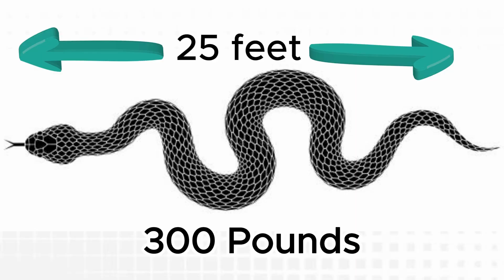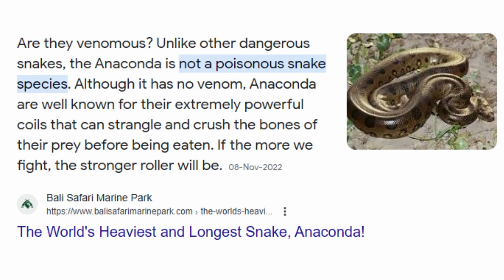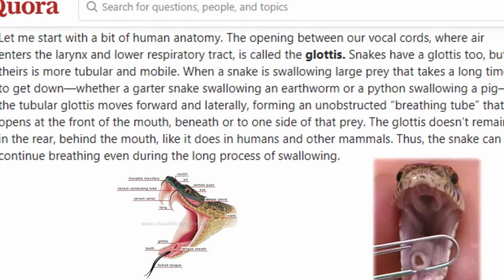Feeding Secrets of the Green Anaconda: World's Heaviest Snake | Meta Magics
Dive into the fascinating world of the green anaconda, the planet's heaviest snake! From its incredible size to its stealthy hunting techniques, discover the astonishing details of this apex predator. Join us at Meta Magics for an immersive journey into the life of the anaconda and its encounters with the giant capybara, Earth's largest rodent. Learn about their unique feeding secrets, remarkable adaptations, and the incredible evolutionary solutions that make them top predators in their waterlogged habitats. Watch as we unveil the secrets of the anaconda's feeding process, showcasing its prowess and survival strategies.